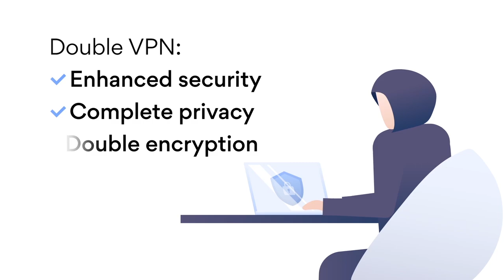DIGGING a GIANT WELL to FLOOD My DUCK POND!!!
to get a 2-year plan plus 4 additional months with a huge discount!